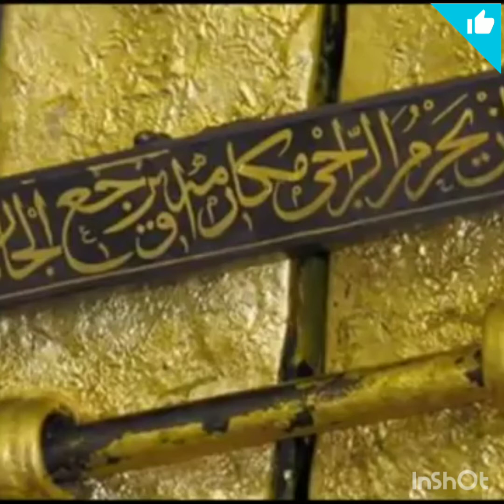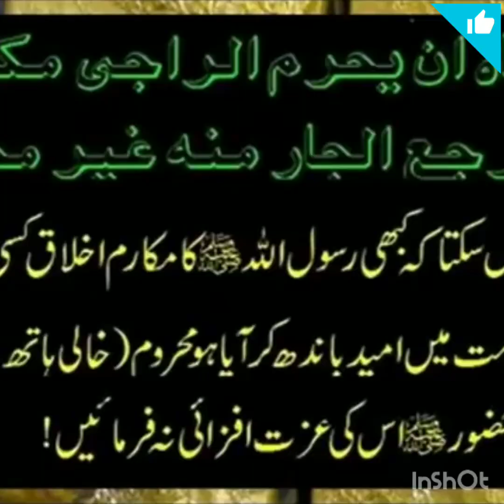Naat Bekhud kiye dety hn||inside view of Roza Rasool SAAW#ashiqerasoolﷺ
beautiful naat for Hazrat Mohammad SAAW 🥰with inside view of Roza Rasool SAAW 🌹